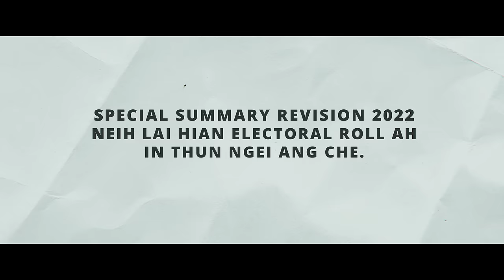NUKAWK VOTE NEI RAWH ( Awareness under SVEEP)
SPECIAL SUMMARY REVISION 2022 NEIH LAI HIAN ELECTORAL ROLL AH IN THUN NGEI ANG CHE

ISSUED BY
DISTRICT ELECTION OFFICER,
LUNGLEI DISTRICT